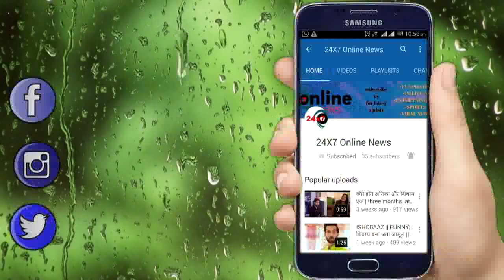KASAUTII ZINDAGI KI 2 || MOHINI के आगे ANURAG तोड़ेगा अपनी चुप्पी बता देगा अपनी सारी मजबूरी